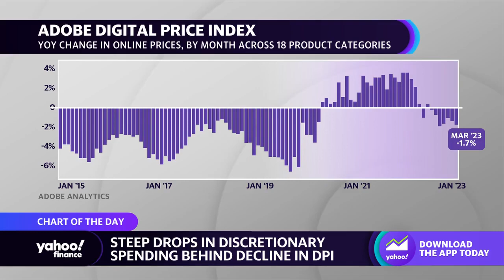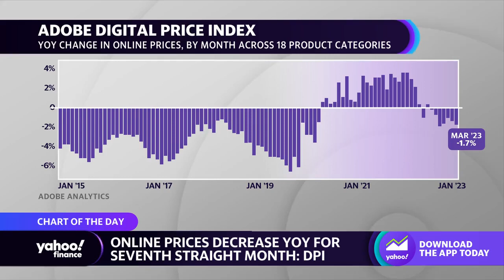Online prices seeing slight decline, driven by drop in discretionary spending: Adobe DPI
Yahoo Finance Live anchors Julie Hyman and Brad Smith break down the chart of the day.